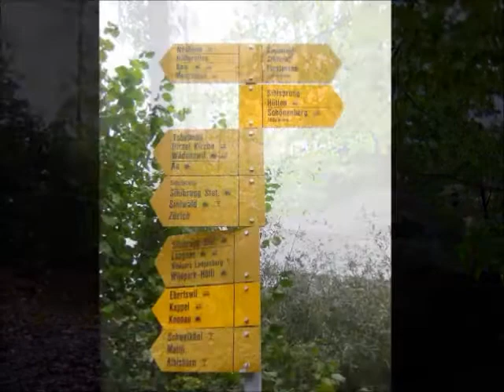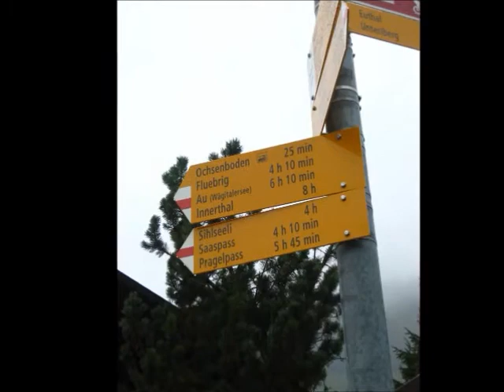1Daytrip Sihl-Sihlsee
Eine Wanderung an der Sihl flussaufwärts bis zu deren Quelle.
Bepackt nur mit dem Wichtigsten und übernachtend im Zelt.
Die Wildnis vor der Haustür.
In Studen wegen zu schlechtem Wetter unterbrochen.